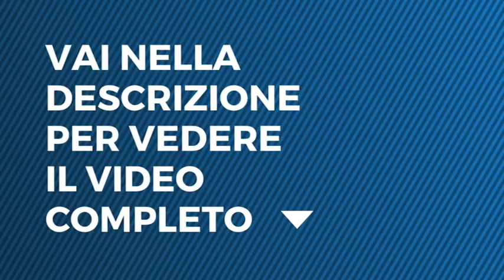Rosy Abate, la serie - Io ti amerò per sempre, Leo